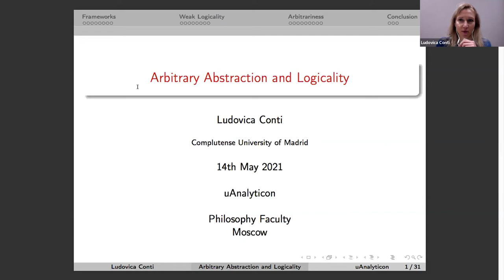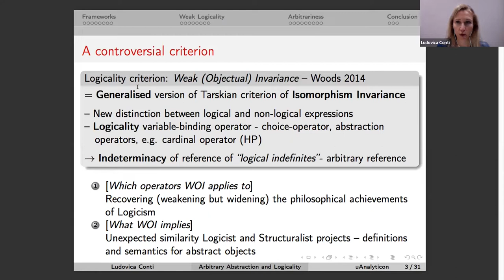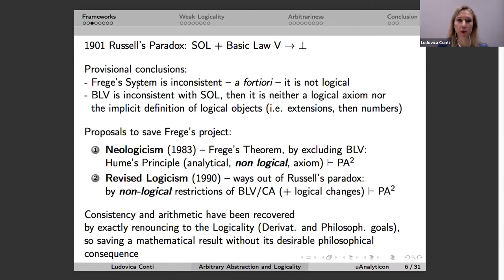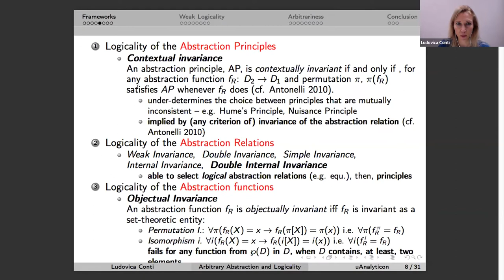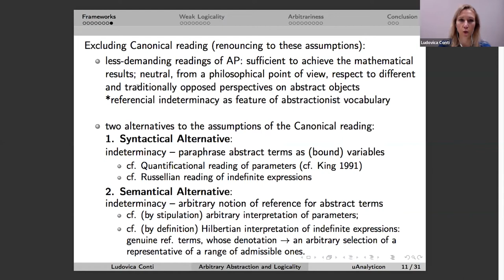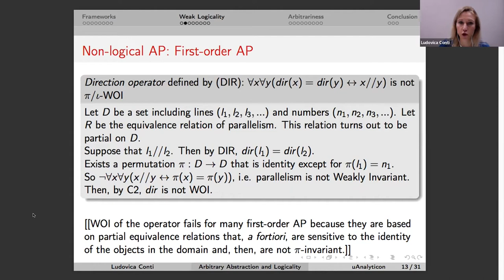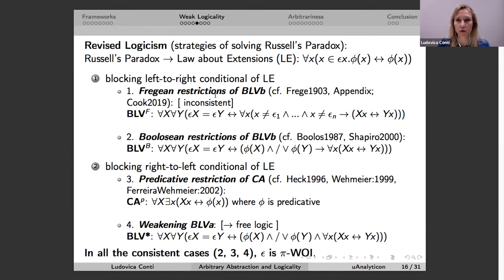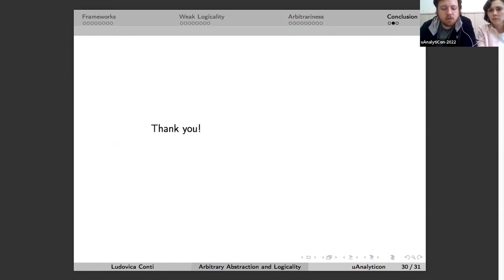Arbitrary Abstraction and Logicality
Ludovica Conti's talk "Arbitrary Abstraction and Logicality" at English online session of "uAnalytiCon-2022: Abstract Objects", Yekaterinburg, May 13-14, 2022.